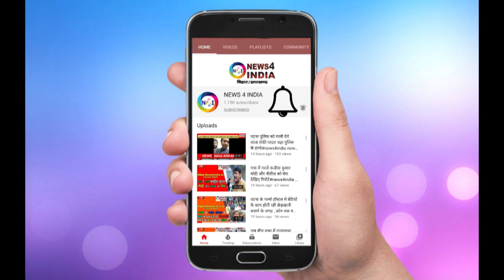पटना में पुलिस और सब्जी बिक्रेता के बिच हुई झड़प News4india N4i